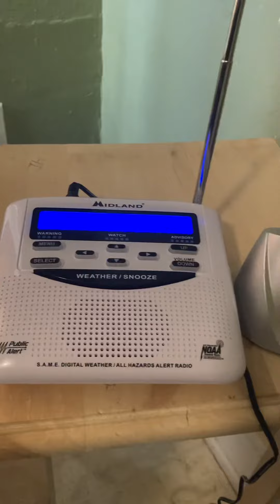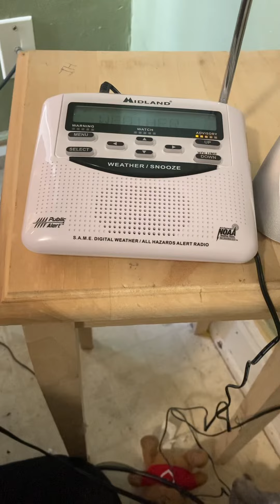EAS 40: NWS RWT